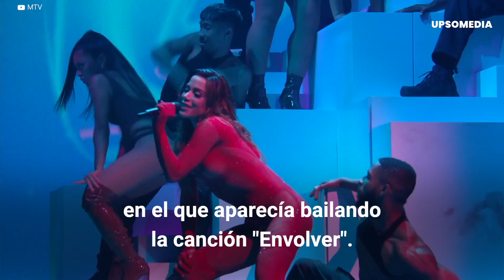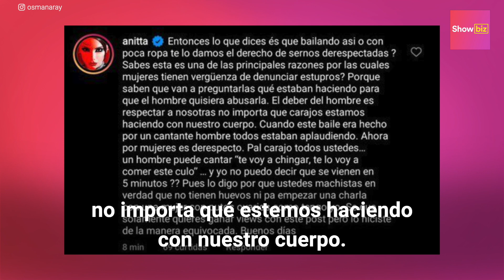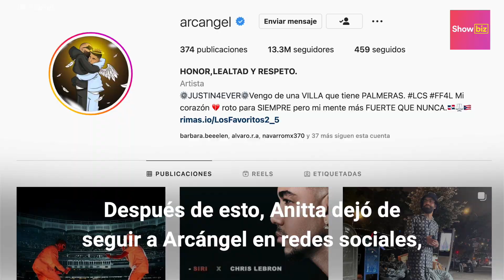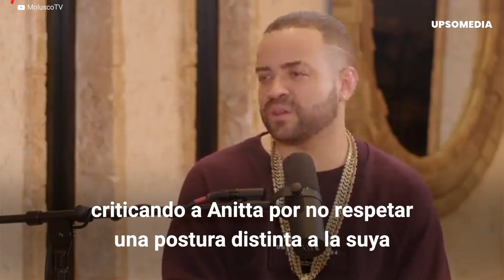Famosos que no soportan a Anitta o se han descargado con ella | Showbiz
Pedro Sola le dijo a Anitta que su trasero parece "gelatina mal cuajada", Osman Aray criticó sus bailes provocativos y la acusó de que mujeres como ella buscan que le falten el respeto y Nacho se puso de parte de Arcángel en el polémico enfrentamiento  diciéndole a la cantante que no todos tienen por qué aceptar que ella quiera mostrar su cuerpo en redes sociales. Entérate en este video quiénes son algunas de las celebridades que no soportan o se descargaron con Anitta.